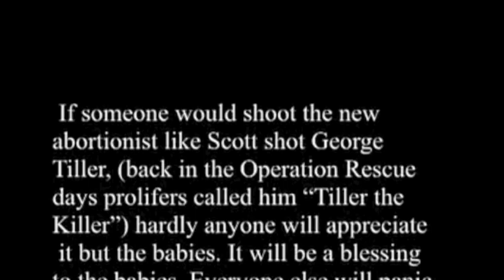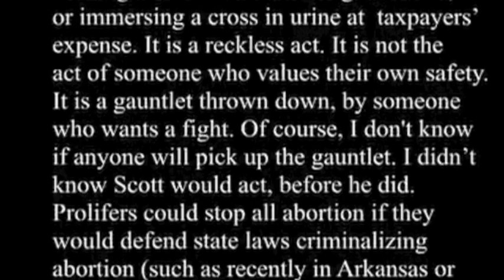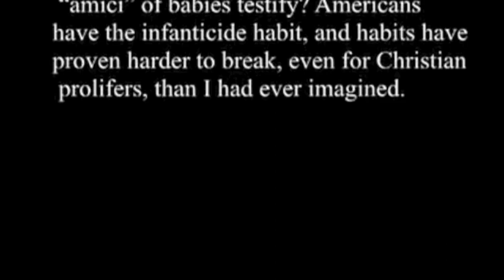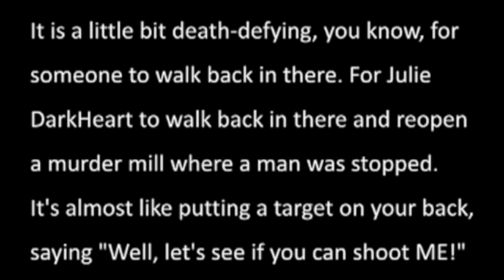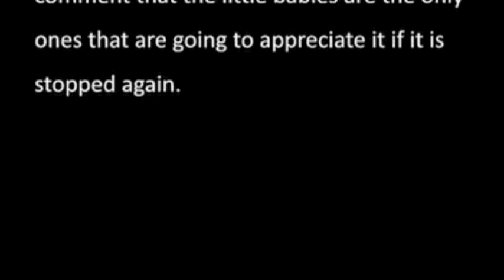Terrorists threaten Wichita Abortion Clinic Staff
A excerpt from the recording of a recent jailhouse conversation between David Leach and Scott Roeder, the convicted murderer of Dr. Tiller. It serves to be a message to abortion terrorists near and far.